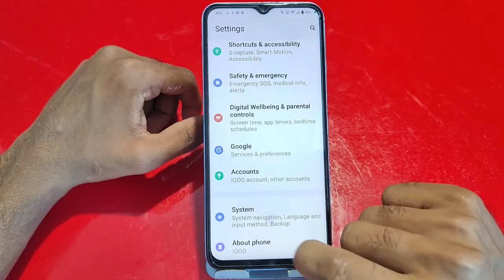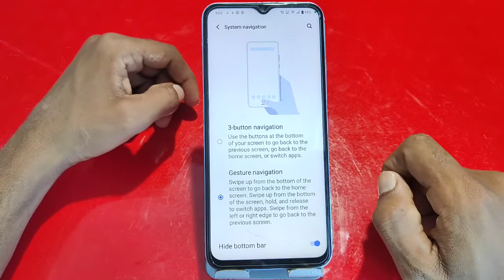Back button setting in Vivo V25 , hide navigation gesture bar setting in Vivo V25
How to hide back button setting in Vivo V25 ,
Vivo V25 mein back button Kaise hide Karen,
Vivo V25 mein recent task setting kaise karen,
How to hide keys in Vivo V25 ,
Vivo V25 mein back button setting kaise karen, how to hide key in Vivo V25 ,
Navigation gesture bar setting in Vivo V25 ,
Hide navigation gesture bar in Vivo V25 ,
Vivo V25 keypad setting,
Back button setting in Vivo V25 ,